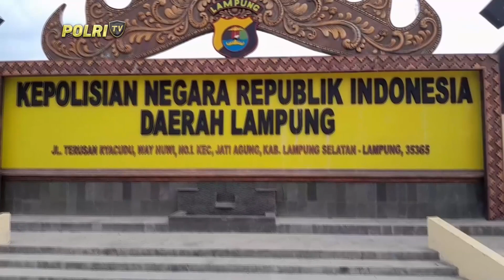PRESISI SIANG (8/12/2023) (5/5)